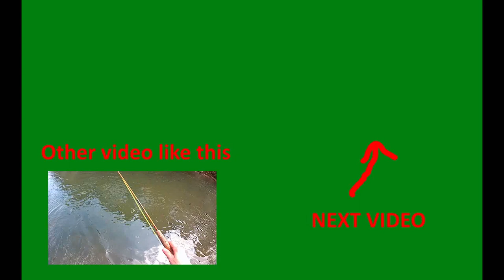Somewhere on penns on catch and release areas 2019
LETS go fishing Long Roders on one of the fine catch and release areas on peens creek. Come along as we catch some BIG browns.